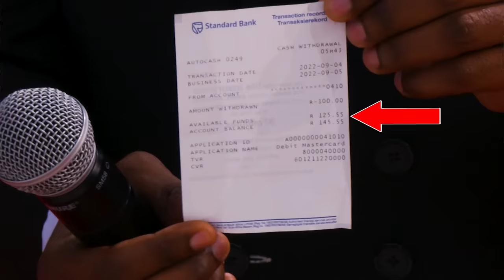Must Watch. Unseen Accuracy in the Prophetic